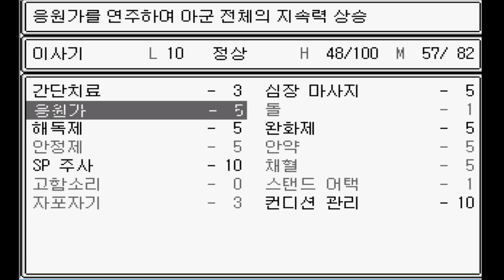2화 죠죠주의 내게 어울리는 스탠드를받고 죠타로랑 디오를 물리치는게임 - 7번째 스탠드사 (도바킴)